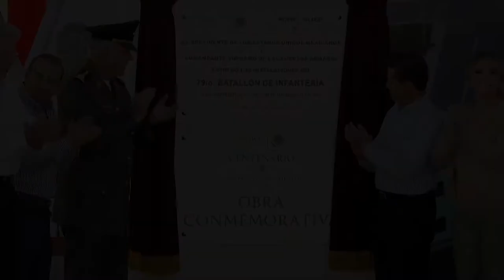Perdón a criminales, fallar a la sociedad y traicionar a México: EPN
EPN, indicó que su gobierno estará atento a las resoluciones de la Suprema Corte sobre la Ley de Seguridad Interior.